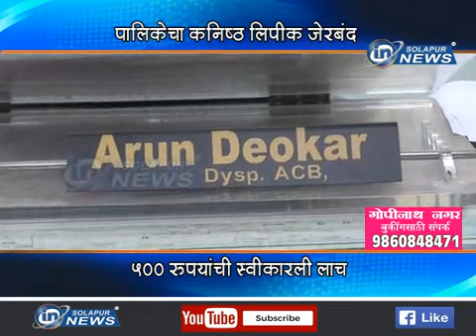पालिका कनिष्ठ लिपीक जेरबंद... ५०० रुपयांची स्वीकारली लाच...